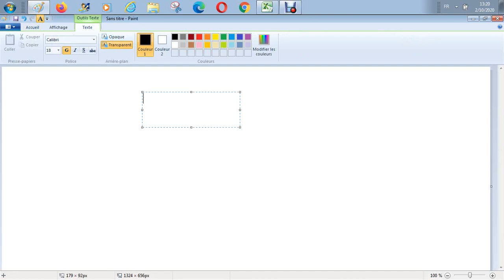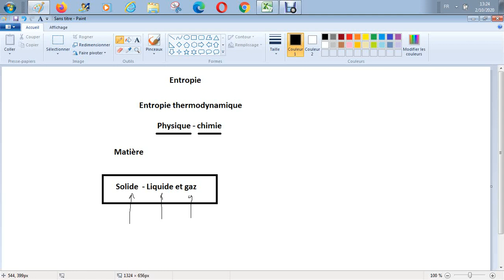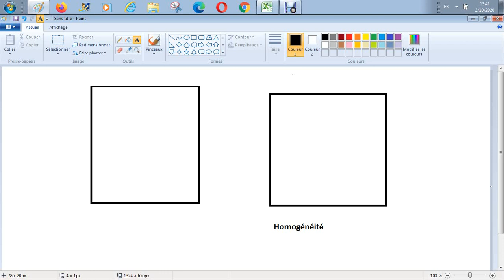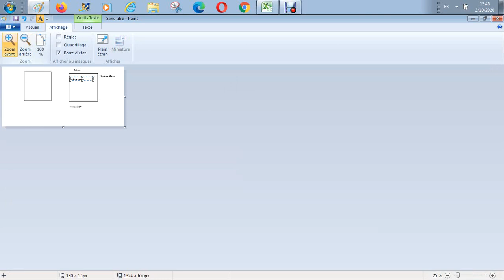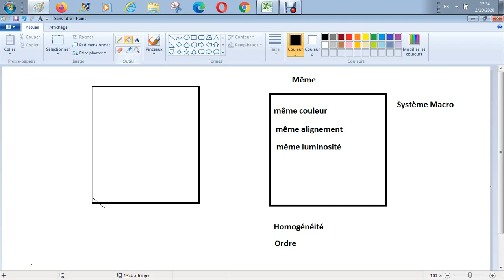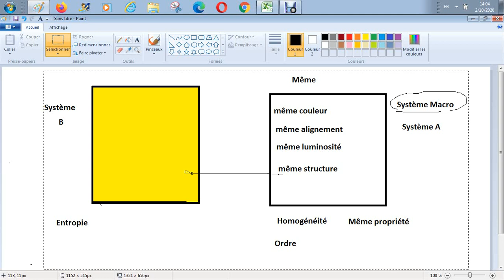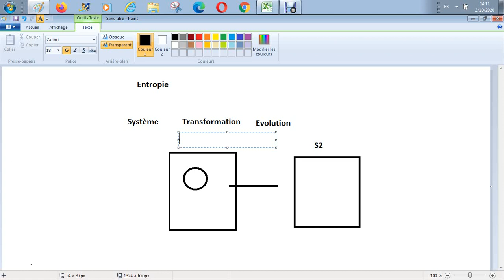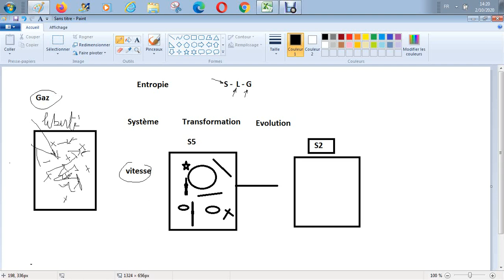Thermodynamique - Introduction à l'approche de la notion d'entropie - partie I